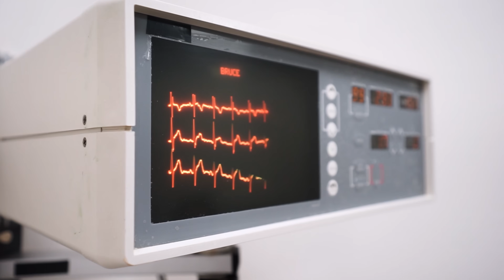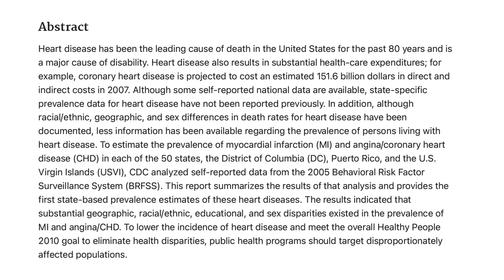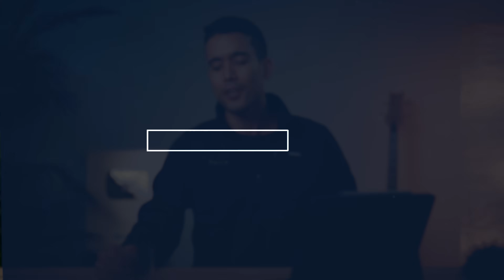Why I DIDN'T... Cardiology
Although cardiology is an amazing specialty, it's not for everyone - myself included. That being said, there's still a lot to love about cardiology. To start,  it was one of my favorite subjects during my preclinical years. It's a logical field with a lot of physics and math - so if you enjoyed those subjects in high school and college like I did, you might enjoy cardiology. It's also a fast-paced specialty with lots of procedures and variety.

There were some definite downsides for me though. The training to become a cardiologist is much longer than most specialties. After medical school, you must complete 3 years of internal medicine residency followed by 3 years of cardiology fellowship. Despite having a lot of procedures, cardiology also isn't as procedural as any of the surgical specialties. As someone who loves doing procedures, this was a huge downside for me. Lastly, cardiology is one of the specialties stereotypically known for having big egos, and my experience was similar. This is highly subjective and everyone's experiences will differ; however, mine surely colored my perception of the specialty.

TIMESTAMPS:
00:00 - Introduction
00:37 - What I Liked About Cardiology
06:30 - What I Didn't Like About Cardiology
08:05 - Final Thoughts

The Way Things Work by David Macaulay